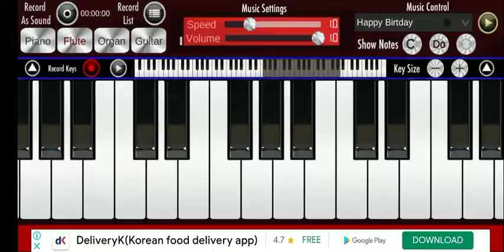Piano vs Philippine National Railway (PNR)note: this vid is by train featuring channel